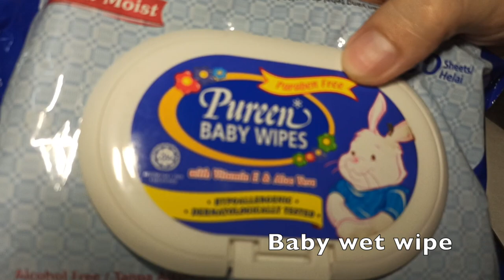Relaxation: Removing Sticky Rubber Coating From A Laptop (How to)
Hello guys, this is how I removed my old laptop sticky rubber coating on some part of the surface. It is worn over time due to poor humidity and weather. Sit down, chill and watch it with relaxation music.

Tools that I used:
1. Hand sanitizer with 70% alcohol (User right amount)
2. Dishwashing sponge
3. Microfiber towel
4. Baby wipe
5. Tweezer